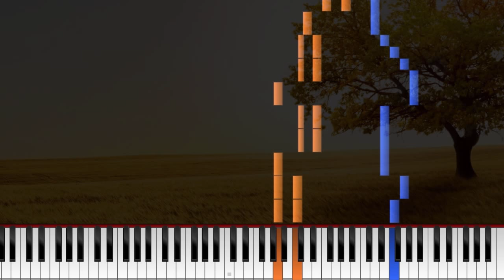[DOWNLOAD]Phil Gardiner - Revolution - Piano TUTORIAL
Hi! I'm Rabbit and I make Piano Videos!
I try to Upload as often as possible.